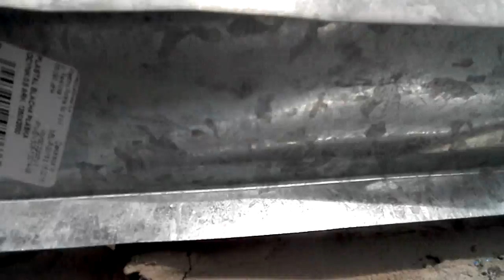element pasa nad i podrynnowego 1